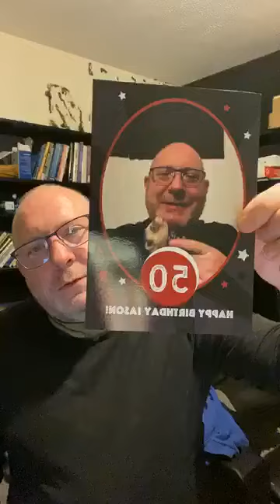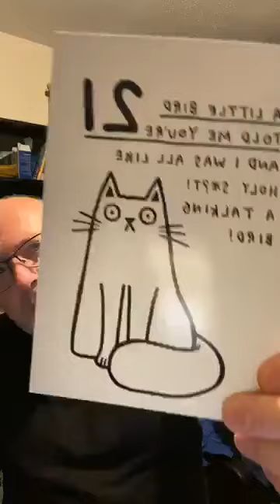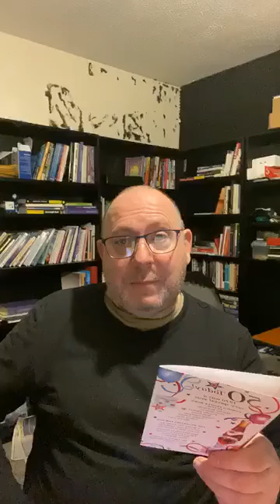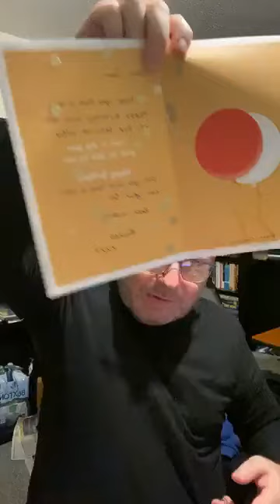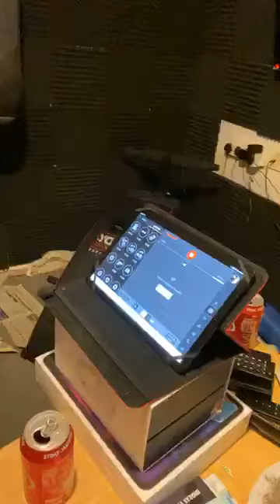(ARCHIVE) JasonChats - My 50th birthday live stream (26th August 2020)